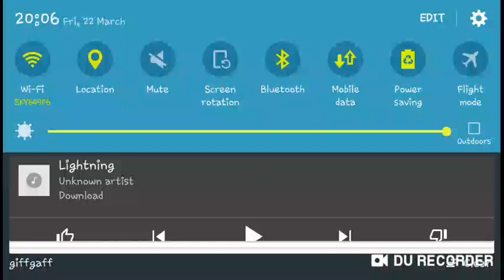How would bts (vocal line) sing lighting by little mix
Hope you enjoyed it and liked

Copyrights all deserved